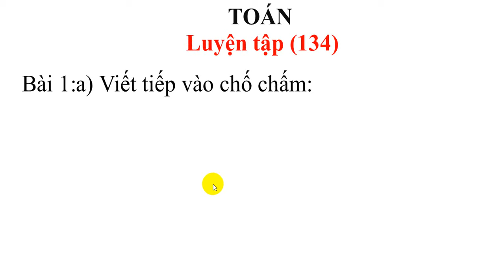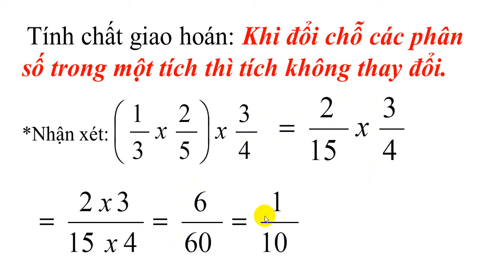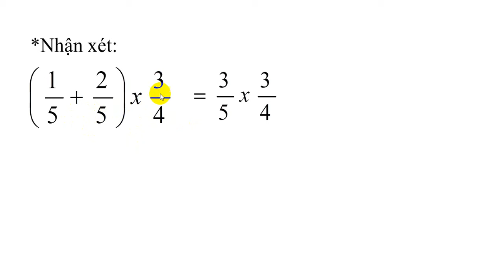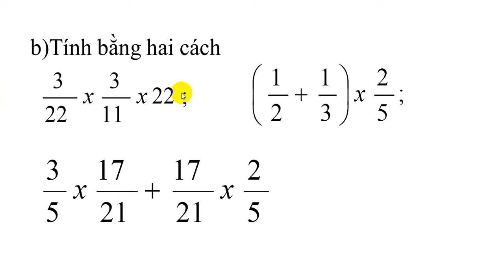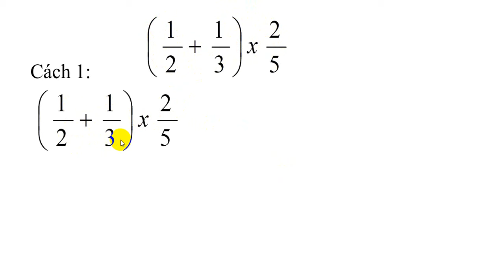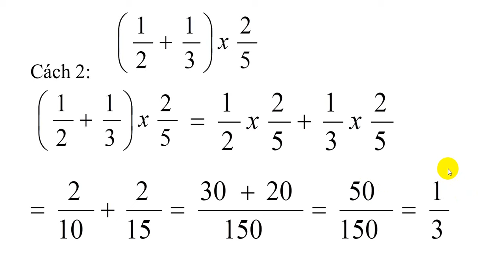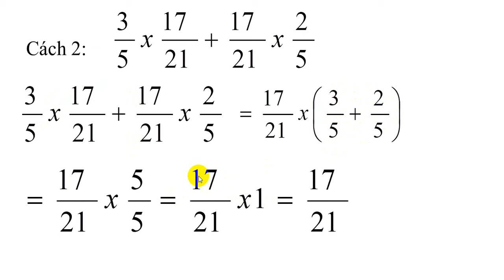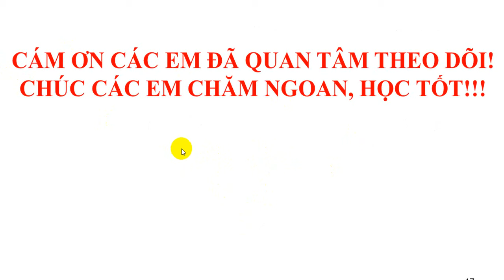Trực tiếp 🔴 LUYỆN TẬP - TOÁN LỚP 4 (TRANG 134)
❤️Cảm ơn các em đã quan tâm, theo dõi❤️